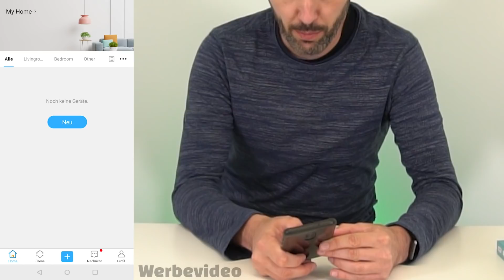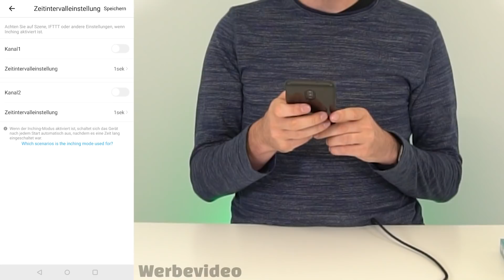PC mit der Stimme starten | Alexa, Siri, Google [kompliziert]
Hier baue ich mir ein Smart Home Relais zu einem spachgesteuerten PC Schalter um. Mehr solcher Videos?
Alles weitere UNTEN 🧐

▬▬▬▬ Videoinfo

Für dieses Video hab ich mir alles selber gegönnt

✘ Smart Home Relais
✘ Jumper Wire Cable

(Schrauen und Muttern hatte ich hier noch rumliegen, durckt euch das teil und schaut nach)

▬▬▬▬ Meine Kanäle